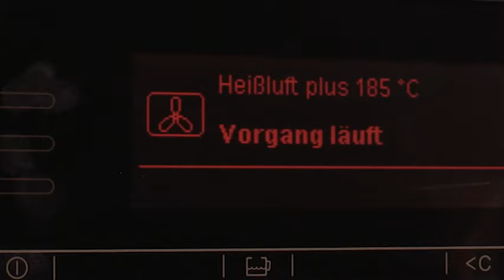Fingerfood - Zuurdesemboterham met plattekaas en garnaal